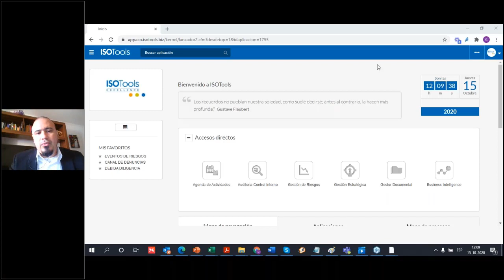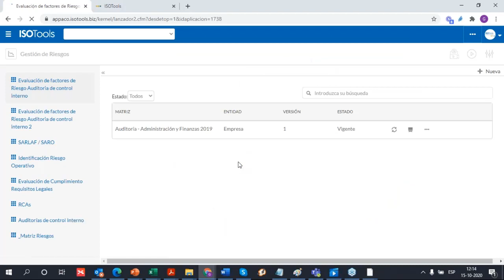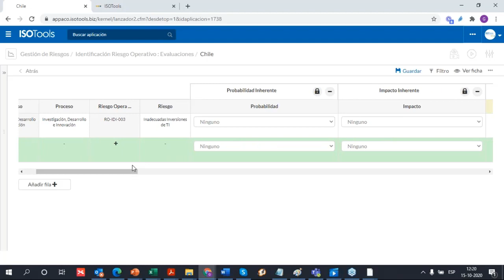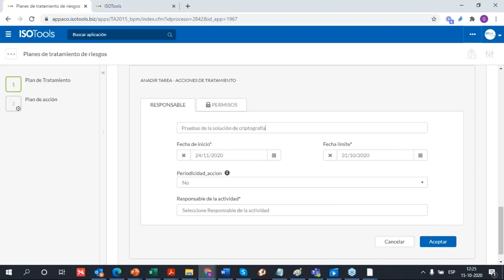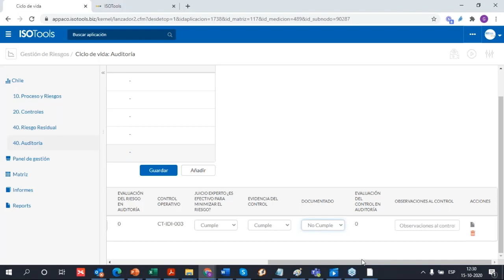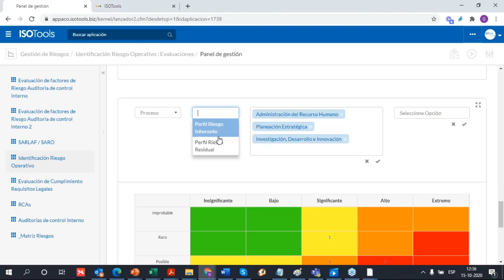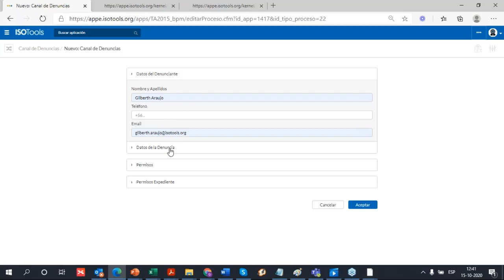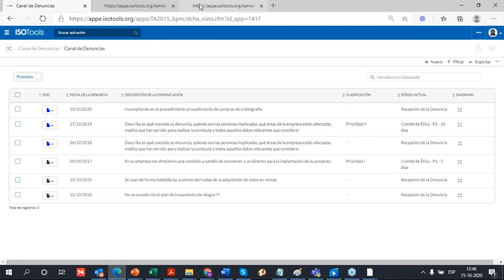Webinar Riesgos de Compliance en el ámbito de la Inteligencia Artificial y de la Robótica II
El crecimiento exponencial que está experimentando el desarrollo de la robótica inteligente en la industria 4.0 en los últimos años, plantea la aparición de diversidad de riesgos penales que han de ser tenidos en consideración tanto en la elaboración de un Plan de Compliance, como en el seguimiento a realizar por parte de los Compliance Officers que hayan sido designados a fin de supervisar los posibles riesgos e incumplimientos del Plan. El establecimiento de un sistema efectivo de Compliance y su adecuado seguimiento, resulta esencial para prevenir las posibles responsabilidades penales en las que pudiera incurrir la sociedad. No sólo porque permite exonerar a la persona jurídica de responsabilidad penal, sino porque además, contribuye a instaurar una cultura de cumplimiento que permita prevenir las posibles responsabilidades en las que pudieran incurrir los directivos, mandos intermedios o trabajar en el día a día de la actividad empresarial.

El vertiginoso desarrollo tecnológico, unido a la volatilidad normativa y a las particularidades que plantea el sector de la robótica inteligente ( drones, vehículos autónomos, robots asistenciales, robots utilizados en el ámbito de la sanidad, etc), requiere de una actualización constante que permita a los oficiales de cumplimiento tener conocimiento de las especificidades técnicas y de los últimos avances regulatorios del ámbito de la robótica inteligente, a fin de mitigar los riesgos existentes.